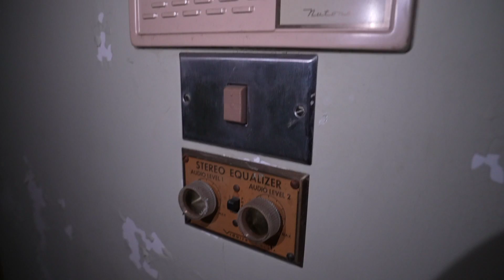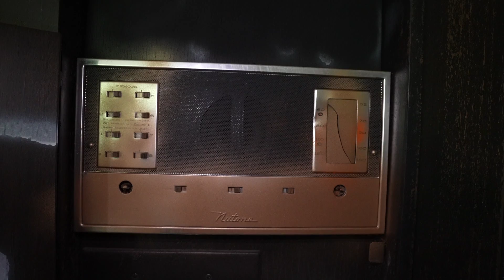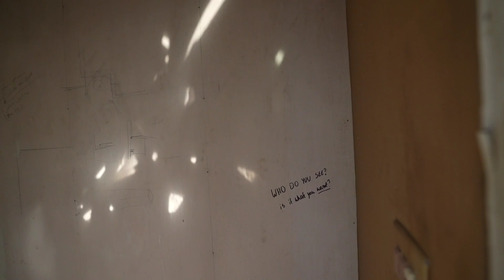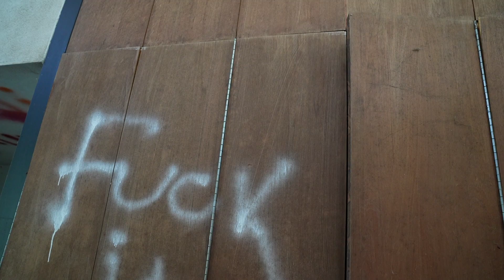New York Yankees Players Abandoned Modern Mansion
Hey everyone todays video is a new explore of this once beautiful abandoned modern mansion that sits on over 100 acres in a more rural area of New York. It was originally owned by Ron Guidry while he played for the New York Yankees, which he later ended up assistant coaching. Later on it was sold on 2 different occasions, before it was later left vacant and now abandoned. This house is more the 5000 square foot and features indoor jacuzzis, open floor plan, 20 foot tall ceilings and even a 5 car garage. This house clearly represented wealth, with built in radio and intercoms inside every room, not to mention the amount land that this home sits on.

SOCIAL MEDIA